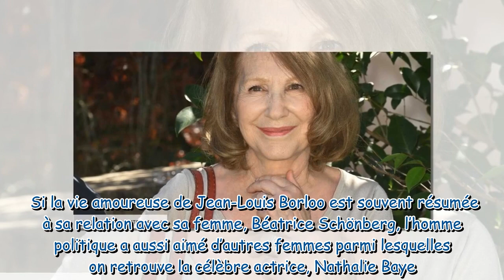Nathalie Baye et son ex Jean-Louis Borloo : quelle relation ont-ils aujourd’hui ?